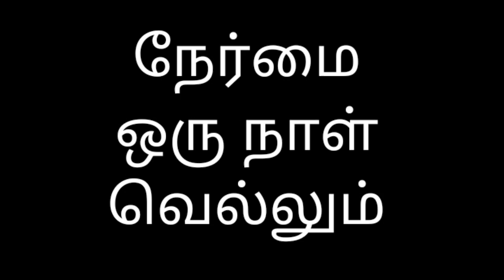துணிவு பாடல் கொத்தனார்களின் கருத்து என்ன / chilla chilla public review / Thunivu first single review